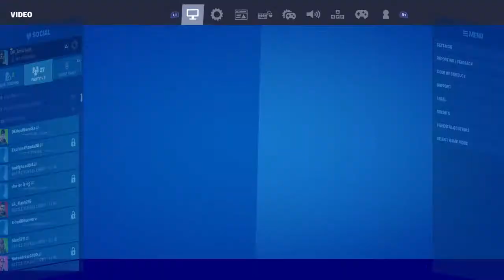one chest challenge (very entertaining)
I upload high-quality videos now that's not it but nobody reads these.                                                                                                                                       Discord: ṮṙḀṠḧḉḀṆ#4673 Twitter @Dpimtrash